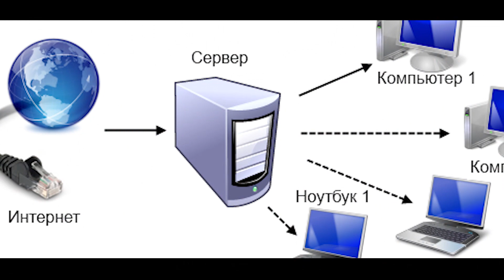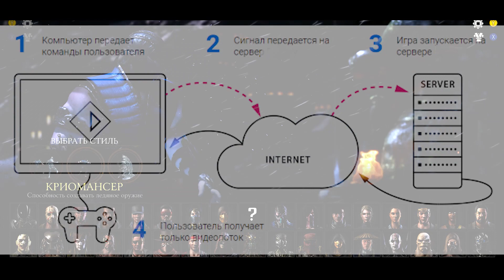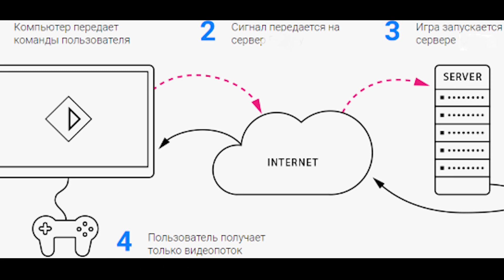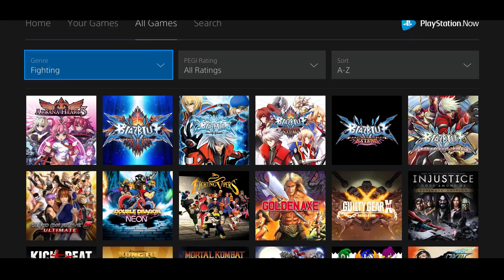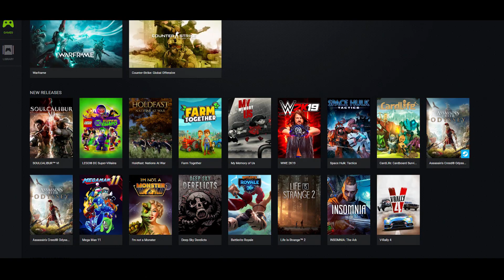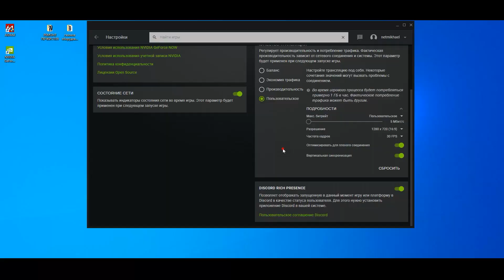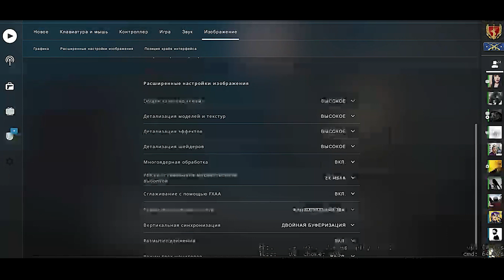Очень хочется поиграть на старом компе? Облачный гейминг поможет!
Как поиграть на старом, слабом ноутбуке, компьютере. Как запустить на слабом ПК современные игры?
Что такое облачный игровой сервис, как запустить игры в игровом сервисе, как играть в современные игры через интернет! Плюсы и минусы облачного гейминга, тестируем geforce now!